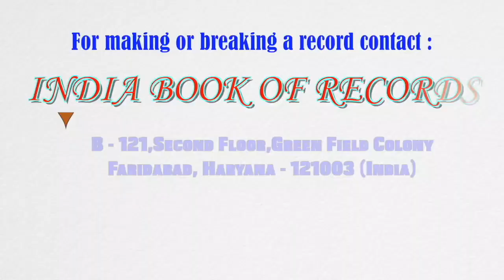Maximum rope skips in 30 seconds while cycling on road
The record for performing the maximum number of rope skips in 30 seconds while cycling on the road was set by Mohit Kumar (born on November 3, 2001) of Munger, Bihar. He performed 33 rope skips in 30 seconds while simultaneously cycling on the road, as confirmed on July 6, 2021.